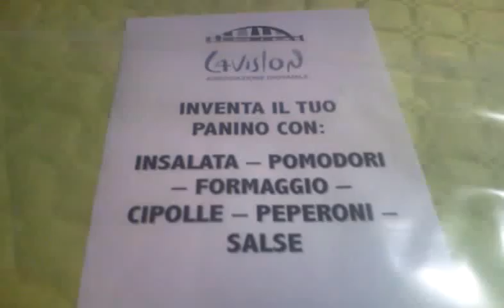Bambini bielorussi in Trentino 6